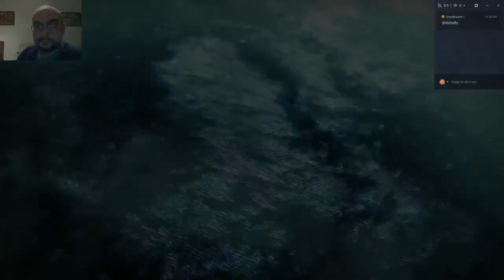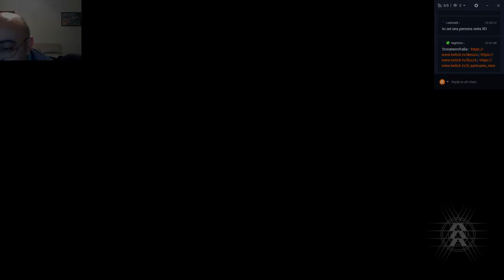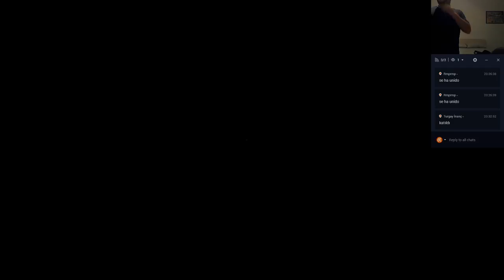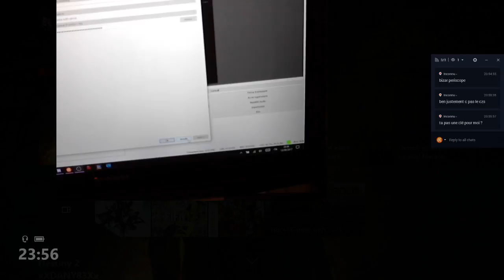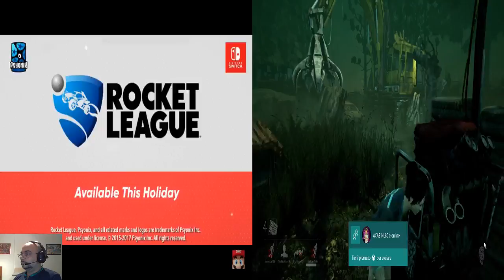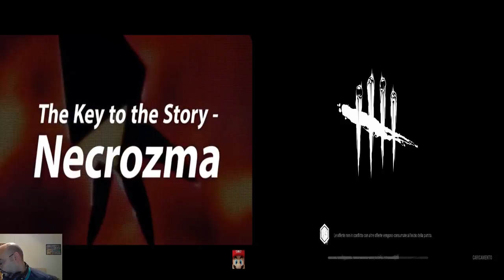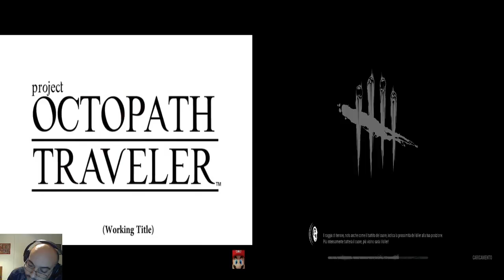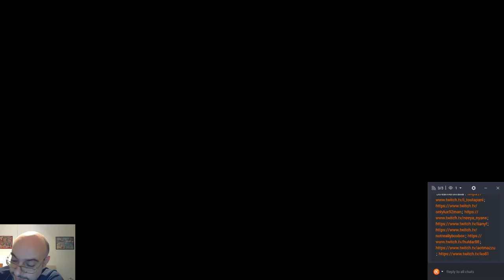Xbox One S